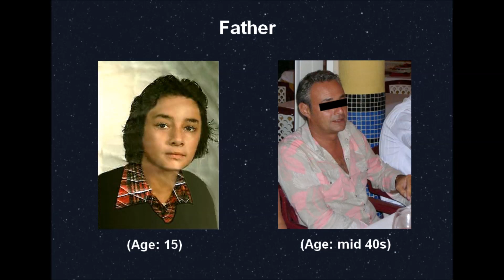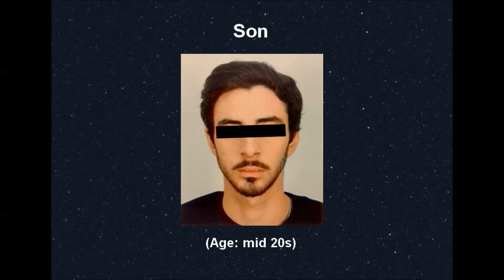MyHeritage DNA Results - French family from Normandy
MyHeritage DNA Test Results of my grand-mother, her son (my father) and his son (me).